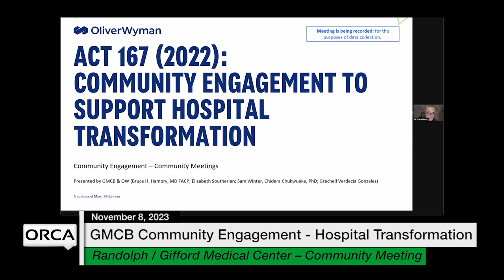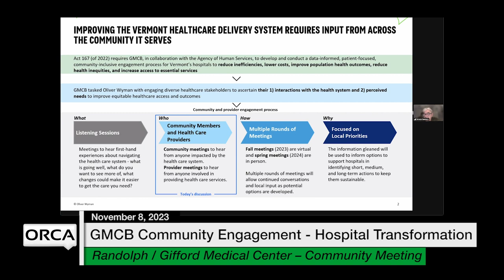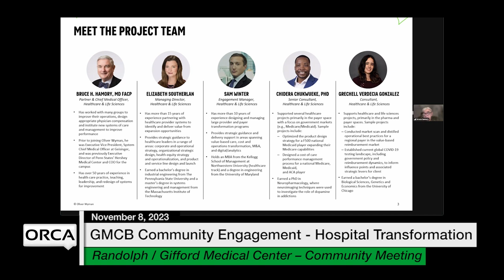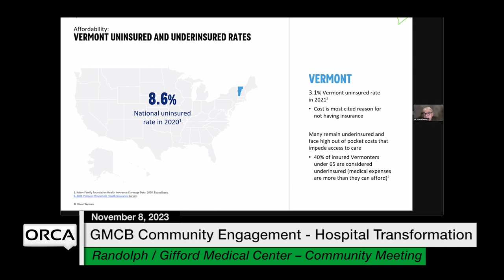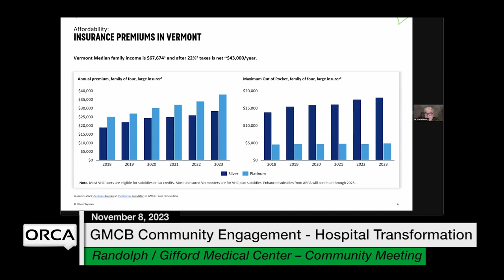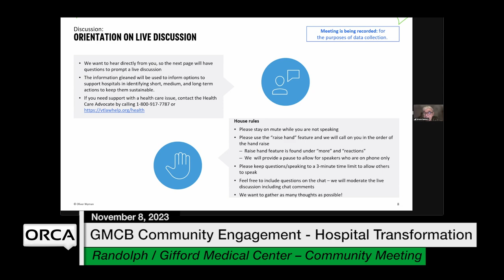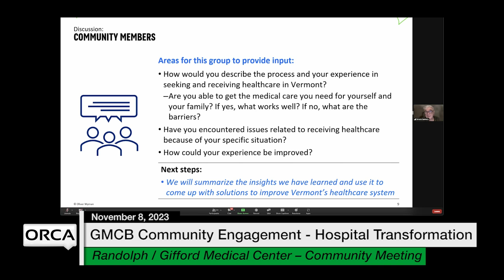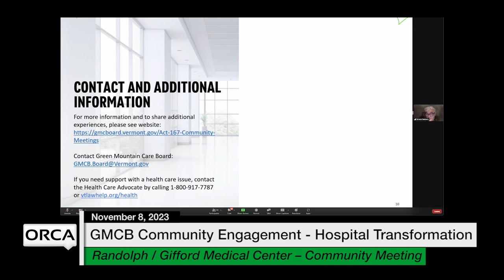GMCB - Community Engagement - Hospital Transformation Gifford Medical Community Mtg 11/8/2023[GMCB]